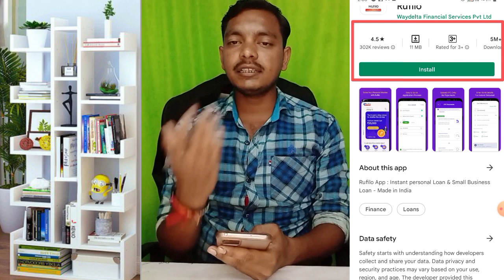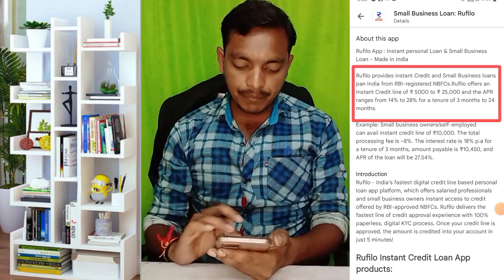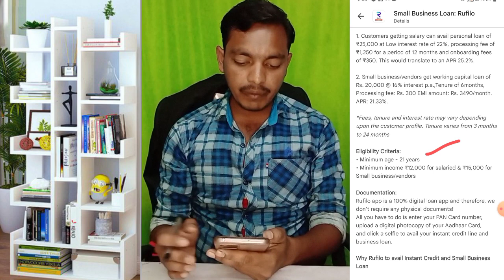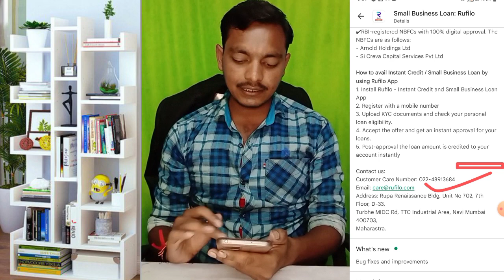सबसे Best पर्सनल Loan कंपनी🔥Fast Approval🤑How to get personal loan |Best personal loans|New loan App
About this video. नमस्कार दोस्तों मैंने इस वीडियो में आप लोगों को बताया है कि पर्सनल लोन कैसे करके आप ले सकते हैं मुझे उम्मीद है यह वीडियो आप लोगों को जरूर ही पसंद आएगा. 🙏

🤷‍♂️Eraning App...

personal loans
best personal loans for bad credit
personal loans for bad credit
personal loans for people with ba...
bad credit loans guaranteed appr..
best personal loans online
bad credit loans guaranteed approval
best personal loans bad credit
best personal loan companies
New credit line app
New credit line
New credit line loan app
New credit line card
New credit limit app
New credit limit
New credit line
New business credit line
instant loan without cibil score
telugu
malayalam
instant loan for low cibil score
tamil
instant personal loan without cibil
score
instant loan app without cibil
score tamil
instant small loan without cibil
score
SCore 2022
no credit check loans online insta...
best personal loans no credit
best no credit check loans
bad credit loans
personal loan
bad credit loans guaranteed approved
personal loans
instant personal Ioan app 2022
personal loan
loan app
instant personal loan app with live...